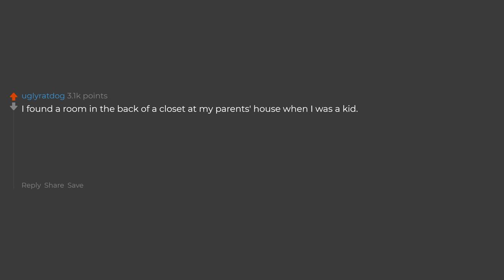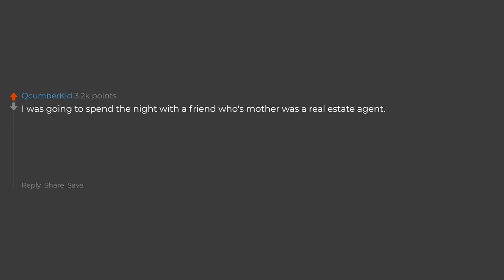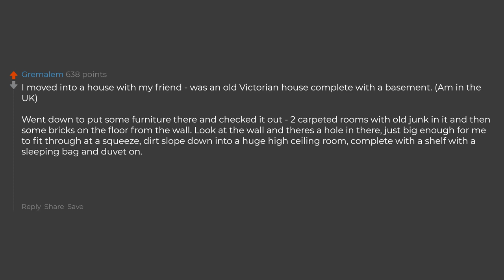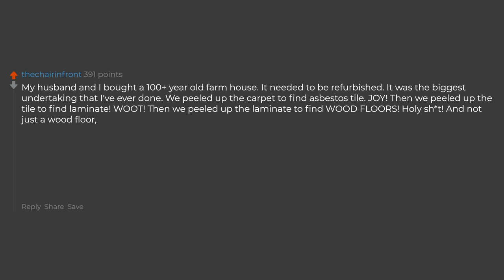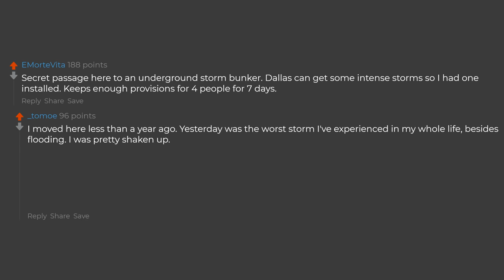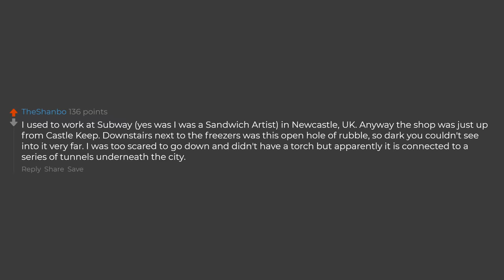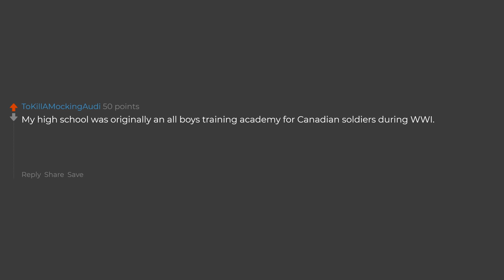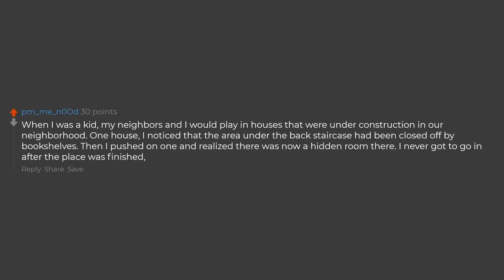People Who Found A Secret Passage Or Room, Story? (Reddit Storiess)